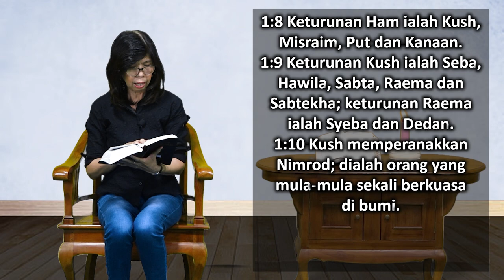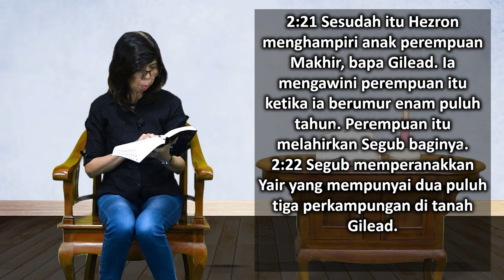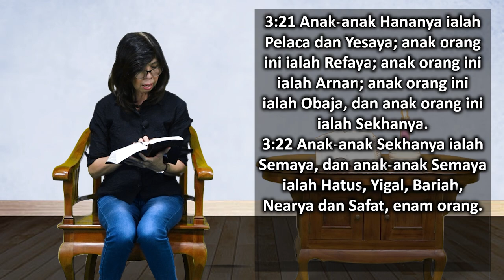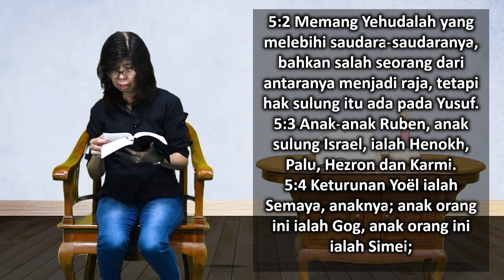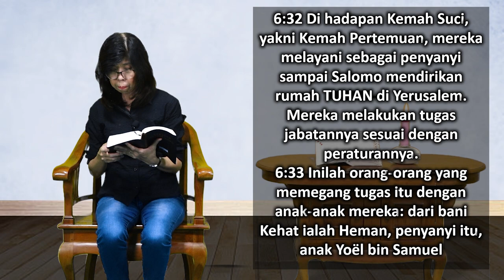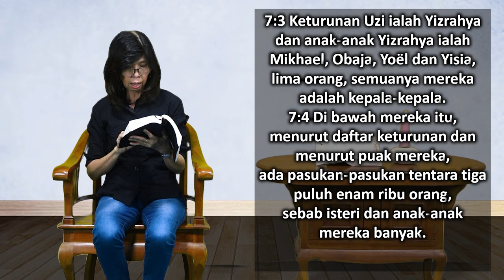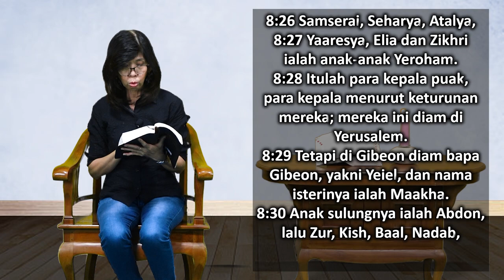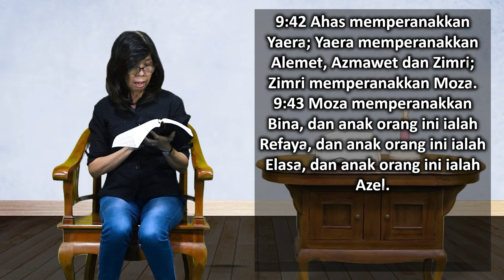Mari Membaca Alkitab | Hari ke 82 | Kamis, 23 Maret 2023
Bacaan : 1 Tawarikh 1:1-9:44
Tema : "Silsilah Keluarga"